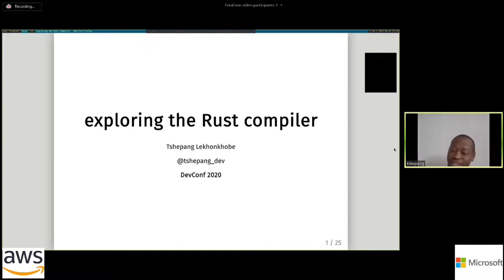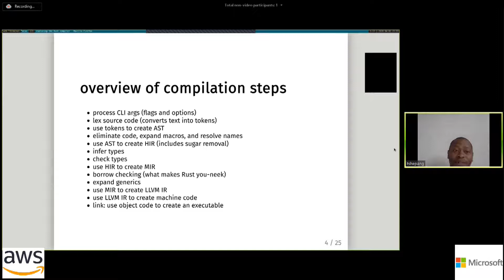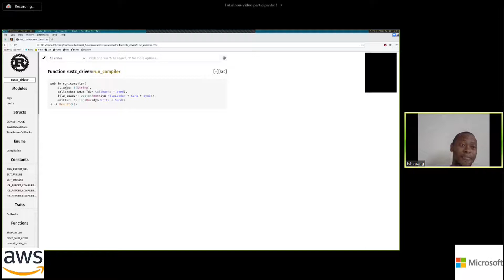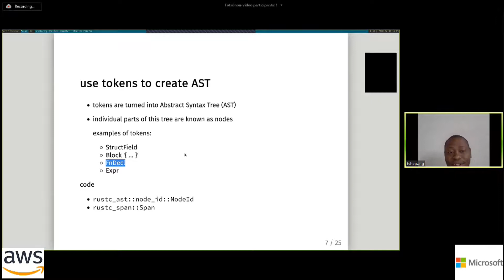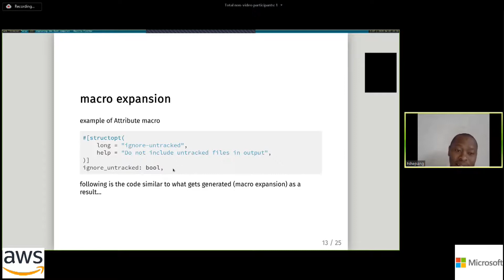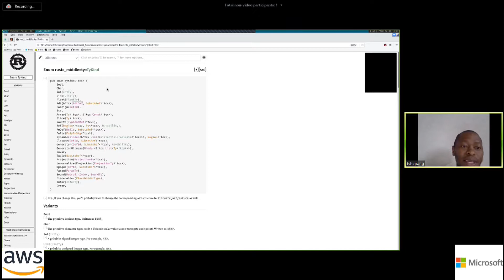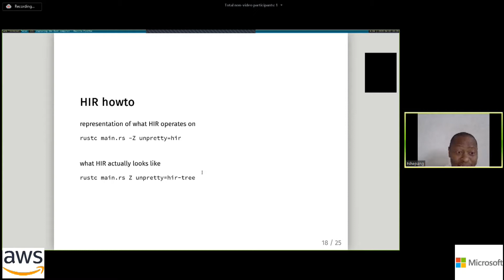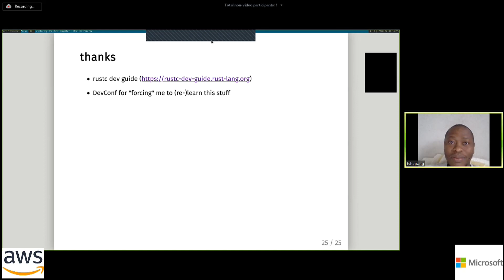Tshepang Lekhonkhobe - exploring the Rust compiler @ DevConf Live 2020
If ever you were curious how a compiler can work, this talk is for you. It will walk you through a sequence of steps where source code gets turned into executable form (machine code). Snippets of output from each major step will be shown. This will be accompanied by explaining various compiler workings, an example being the borrow checker, a component that ensures (compile-time) memory safety.